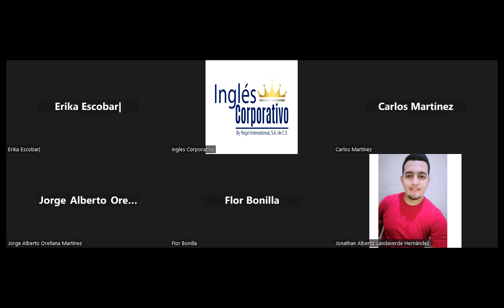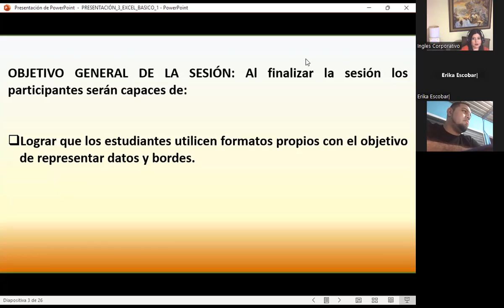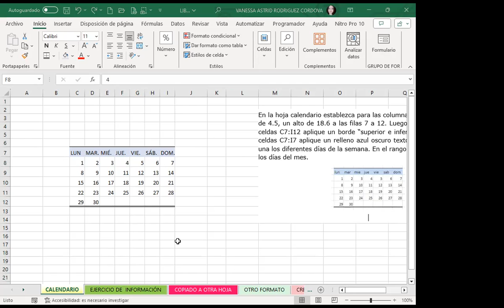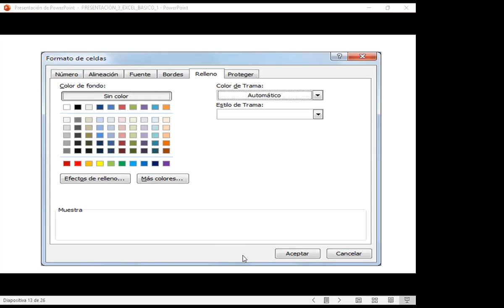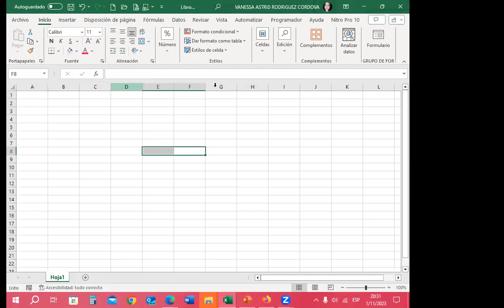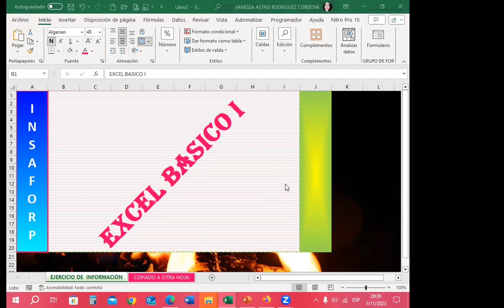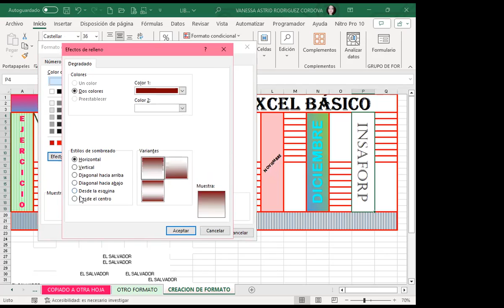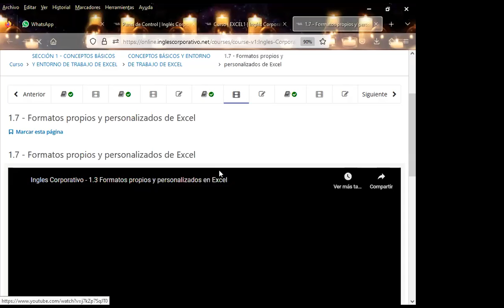Sesión03- EXB-02-8-9-PM-11-01-11-2023-Rodríguez-Formatos propios y personalizados de Excel